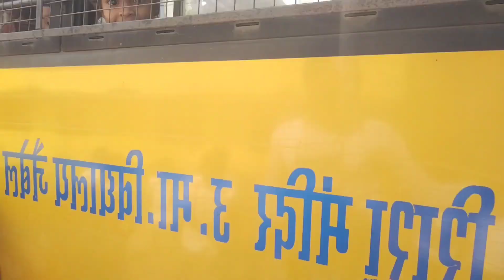मिर्ची फसल में यह क्या हो गया लग गया बीमारी, और देखिए विश्वप्रसिद्ध बस्तर नाटक।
हेलो दोस्तों यह वीडियो में मैं आप लोगों के लिए जबरदस्त हमारे बस्तर जिला के विश्व प्रसिद्ध नाटक को दिखाया है, और साथ में हमारे मिर्ची फसल में होने वाली बीमारियों को भी दिखाया है अगर वीडियो आप लोगों को अच्छी लगी हो तो वीडियो को शेयर करो चैनल पर पहली बार विजिट कर रहे हो तो चैनल को भी जरूर सब्सक्राइब करो और लाइक भी कर देना।🙏🙏
मिर्च में तना गलन बीमारी,
मिर्च,मिर्च में वायरस की दवा,
मिर्ची की फसल में फफूंद से होने वाले रोग,
मिर्च के फसल में लगने वाले रोग,
मिर्च के फसल में लगने वाले रोग एवं लक्षण,
मिर्च की फसल में थ्रिप्स कीट,
मिर्च में पत्ती मुड़ने वाले बीमारी कंट्रोल,
मिर्च में फल सड़न बीमारी और उसका कंट्रोल,
मिर्ची में लगने वाला उकठा रोग,
मिर्जा की फसल में कौन कौन सी दवा छिड़काव करें,
मिर्ची में माथाबंदी की दवा,
मिर्च की
बीमारी,मिर्ची में उखटा रोग का नियंत्रण
मिर्ची पौधा रोपाई हरा मिर्ची पौधा रोपणी
मिर्ची की रोपाई कैसे होती है
मिर्ची की रोपाई कैसे करें
मिर्ची रोपाई
मिर्ची वड़ा कैसे बनाते हैं
मिर्ची लगी तो मैं क्या करूं
फाइनली शूटिंग पुरा हो  गया
Finally Shooting Pura Ho
Video shooting Karna sikhe
video kaise banate hain
video edit kaise katre hain
shooting karne aasan tarika kya hain

your Queries,

From-
Bastar Chhattisgarh (India)